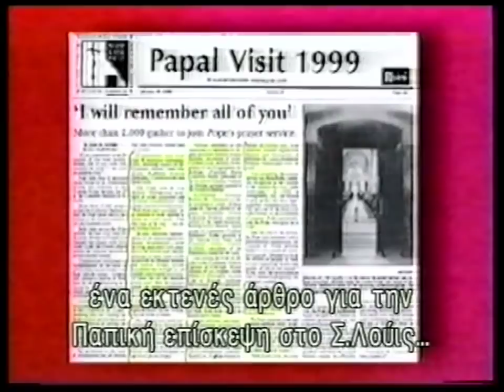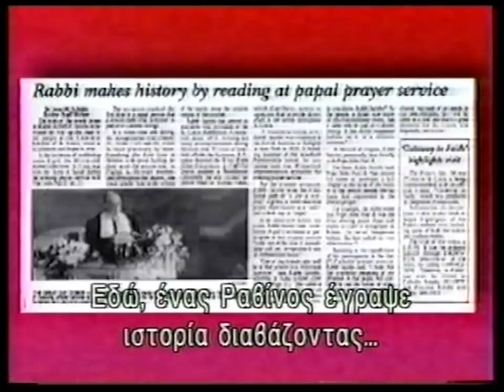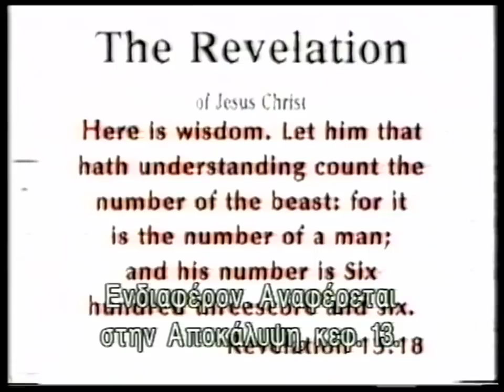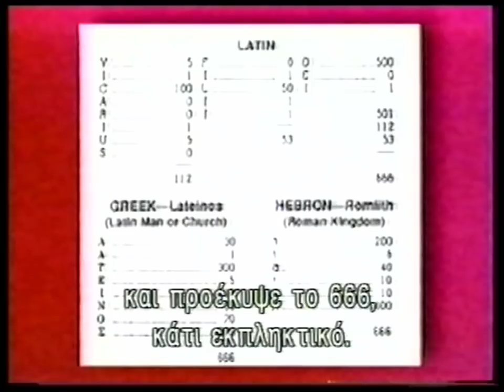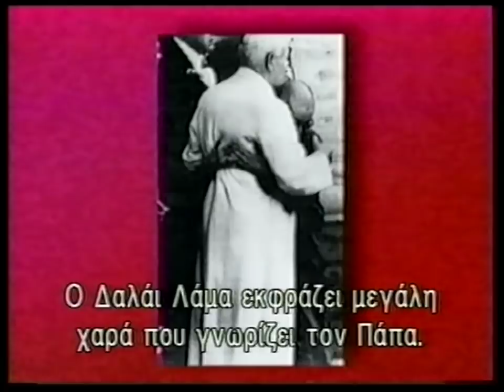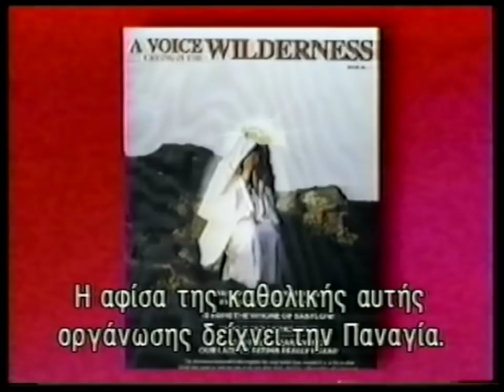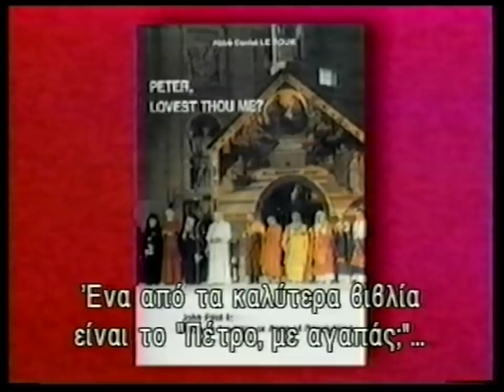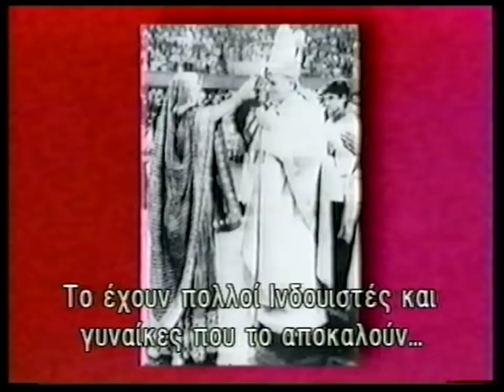2'Ο ΠΑΠΑΣ & Η ΕΝΩΣΗ ΤΩΝ ΘΡΗΣΚΕΙΩΝ' Texe Marrs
2'Ο ΠΑΠΑΣ & Η ΕΝΩΣΗ ΤΩΝ ΘΡΗΣΚΕΙΩΝ' Texe Marrs